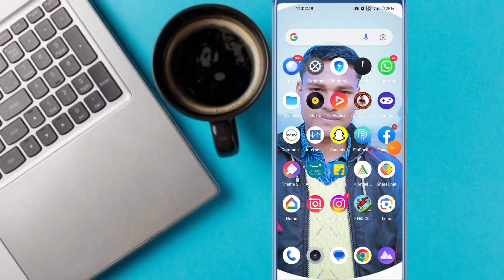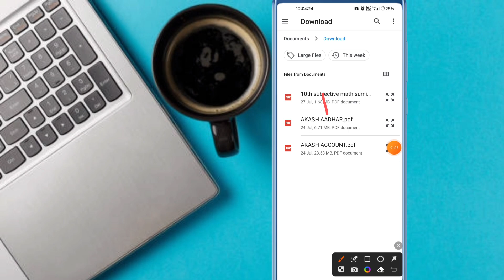WhatsApp se PDF photo kaise bheja || WhatsApp par pdf file kaise bheja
WhatsApp par pdf file kaise bheja || WhatsApp se PDF photo kaise bheja